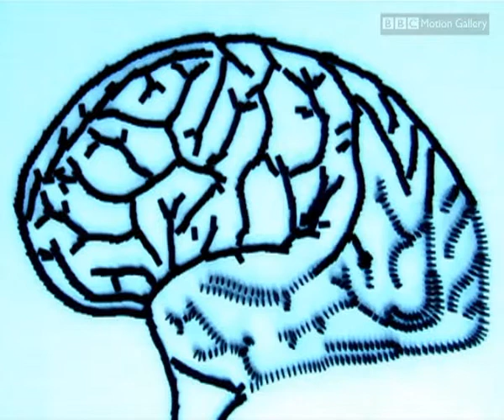Total Recall - Keeping Your Memory Alive Part 5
Dominic O'Brien -- four times world memory champion -- has to remember the exact order of a deck of playing cards in under a minute.  He associates each card with a character.  Then he makes up a story using the characters.  Associating meaningless numbers or cards with things we're familiar with can help all of us remember. Dominic might be a memory champion but his brain is no different from yours or mine.  He just practises using it.